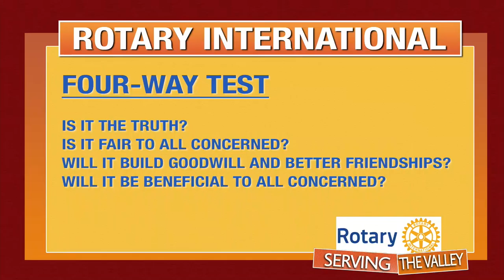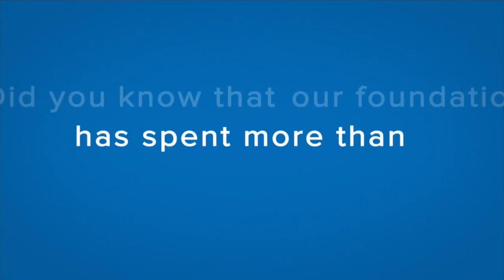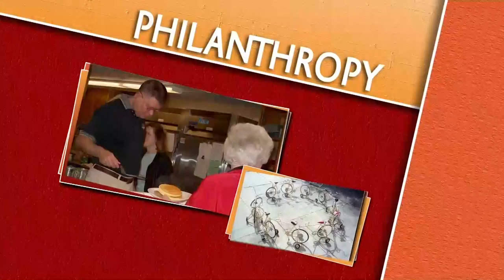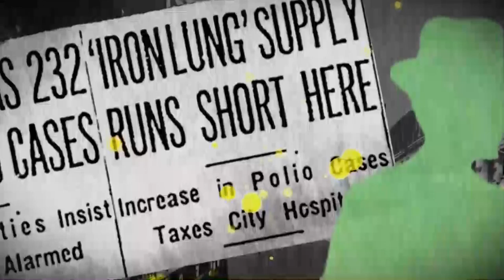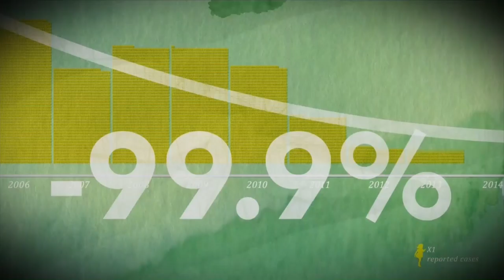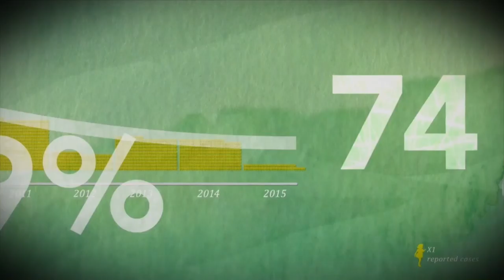Serving the Valley Rotary International